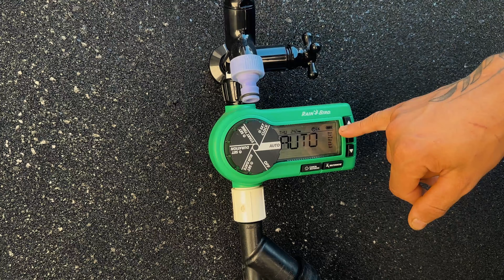Paisagismo Completo na Praia! (INICIO AO FIM) Rotina de Jardineiro EP. 44 | Vida de Jardineiro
Abra sua empresa de jardinagem aprendendo as técnicas e estratégias necessárias para trabalhar!👇🏼
Nossa loja online (entrega para todo o Brasil 🇧🇷):
Curso Manual de Orçamentos para Jardinagem: R$47,00 ou 5x R$10,11*

Capítulos
00:00 - Intro
00:35 - Conhecendo a Casa
02:28 - Se inscreva!
02:50 - Preparativos
03:20 - Posicionamento das Plantas
04:30 - Plantando as Plantas
05:40 - É assim que faz dinheiro
06:25 - Plantando Grama
06:41 - Resultado
11:00 - Deixe seu like!